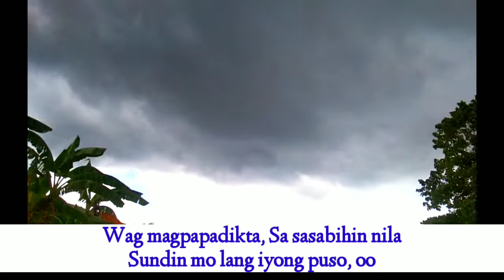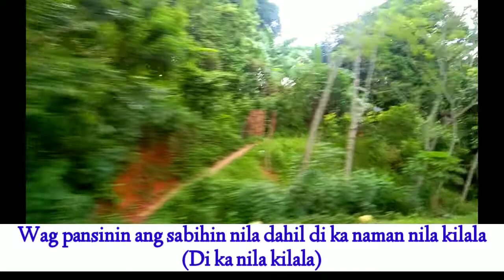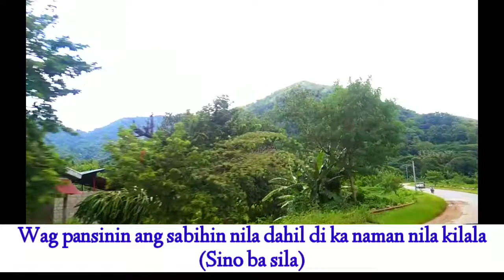TAYO'Y MAGKAKAIBA Song (Lyrics)